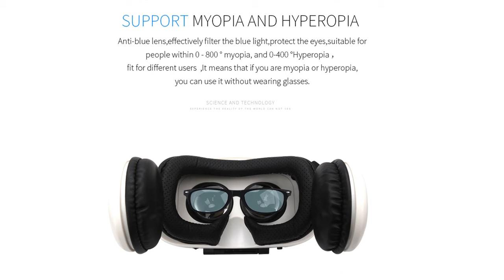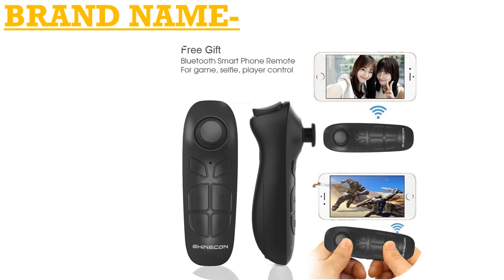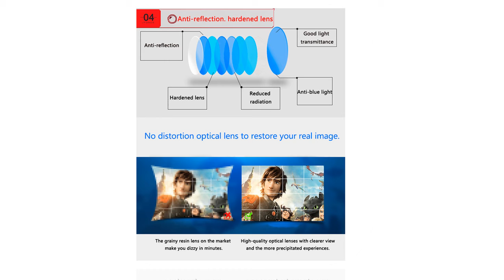Cheap vr headset for pc gaming 2019 Under $50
1.shinecon Pro Version VR Virtual

2.Smart Phone Goggles Lunette Set

3.Wireless VR Helmet For Smartphones

4.Smartphone Smart Phone

5.Casque VR Virtual Reality Glasses 3 D 3D

Description:
Standard edition and headset version virtual reality 3D VR glasses headset helmets Optional controller.
Bobo Bobovr Z6 Casque Helmet 3D VR Glasses Virtual Reality Headset For iPhone Android Smartphone Smart Phone Goggles Lunette Set.
VR Shinecon 10.0 Casque Helmet 3D Glasses Virtual Reality Headset For iPhone Android Smartphone Smart Phone Goggles Lunette Set.
Virtual Reality goggle 3D VR Glasses Original BOBOVR Z4/ bobo vr Z4 Mini google cardboard VR Box 2.0 For 4.0-6.0 inch smartphone.
Original VR Virtual Reality 3D Glasses Box Stereo VR Google Cardboard Headset Helmet for IOS Android Smartphone,Bluetooth Rocker.